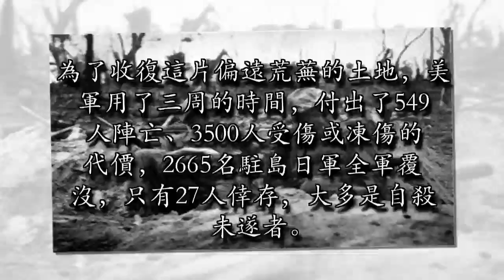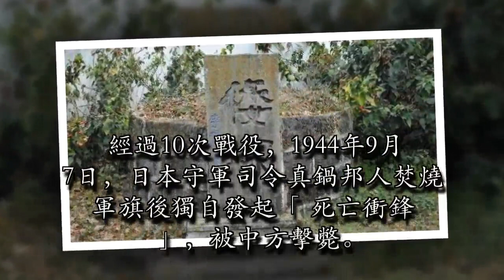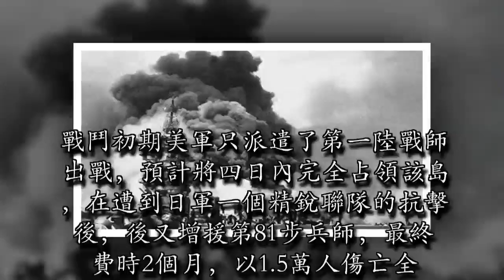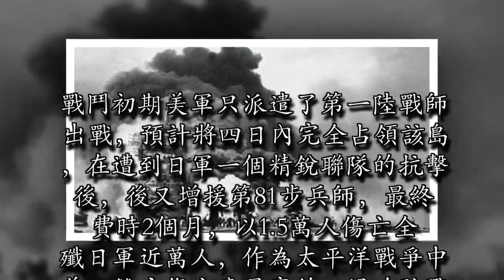二戰日軍全軍覆沒的九場「玉碎」戰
圖一：阿圖島戰役。1942年春天，日軍出動2500人占領美國領土阿圖島，這也是美國1812年獨立戰爭以來唯一一次侵占美國領土的戰爭。為了收復這片偏遠荒蕪的土地，美軍用了三周的時間，付出了549人陣亡、3500人受傷或凍傷的代價，2665名駐島日軍全軍覆沒，只有27人倖存，大多是自殺未遂者。

圖二：吉爾伯特群島戰役。太平洋戰爭期間美國對日本戰略進攻的揭幕戰，此役，日軍4000餘守備部隊，除146人被俘外，其餘全部戰死。圖三：吉爾伯特群島戰役。太平洋戰爭期間美國對日本戰略進攻的揭幕戰，此役，日軍4000餘守備部隊，除146人被俘外，其餘全部戰死。

圖四：馬里亞納群島海戰。史上最大的航空母艦決戰。是發生在第二次世界大戰中太平洋戰場日本帝國海軍與美國海軍之間在馬里亞納群島附近的一次海戰。由於戰鬥中日軍飛機被美軍戰鬥機輕易擊落，被美國人戲稱為「馬里亞納獵火雞大賽」。圖五：松山戰役。中國遠征軍於1944年6月4日進攻位於龍陵縣臘勐鄉的松山，歷時95天，拉開了中國大反攻序幕。經過10次戰役，1944年9月7日，日本守軍司令真鍋邦人焚燒軍旗後獨自發起「死亡衝鋒」，被